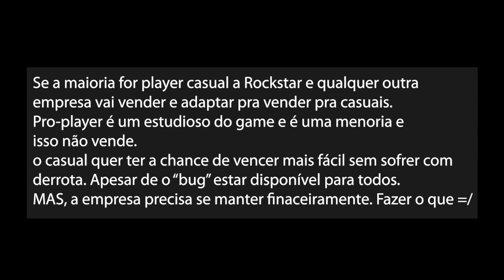GTA V DRIFT NO PC PELO TECLADO DIFICULDADE DE UM PRO PLAYER